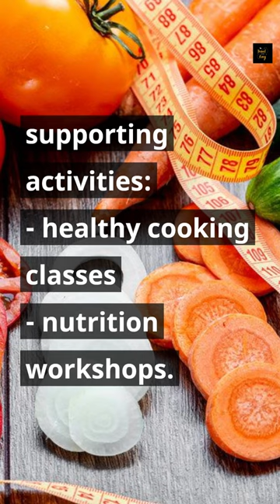What Happens on a Weight Loss Retreat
What is Weight Loss Retreat,real weight loss challenge,weight loss retreat bali,professional support & guidance,safe and sustainable way,weight loss specifically designed,diet guidelines for weight loss,weight loss goals examples,Weight Loss Holidays,weight loss during holidays,the power of lifestyle change,not a quick fix solution,not quick fix solutions,weight loss plans for women,how to lose extra weight,how to lose extra weight after pregnancy